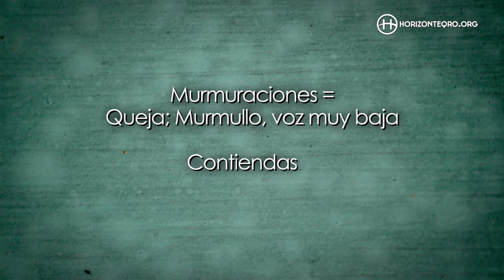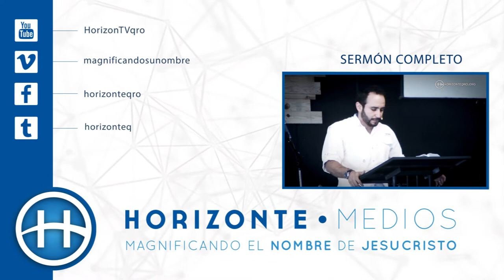SIN CONTIENDAS - HORIZONTE QUERÉTARO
Hacedlo todo sin murmuraciones y contiendas. ¿Qué realmente es una contienda? Sigamos el ejemplo de Jesùs.

Predicador: Kike Torres
Sermón: Filipenses 2:12-18 - Brillando como estrellas.